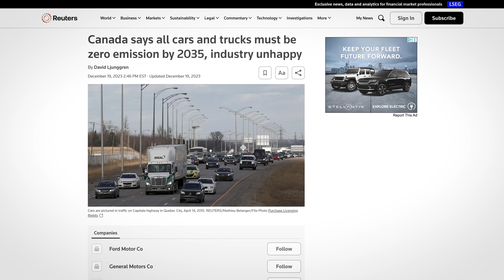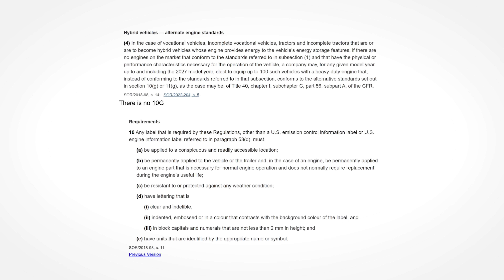Government Red Tape Is Blocking Our Plug-In Hybrid Trucks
We set out to build Hybrid Semi Trucks in Canada, but our project has almost been shut down by Environment and Climate Change Canada. In this video, we dive into why the current emissions regulations make it almost impossible to develop and launch Hybrid Electric Trucks, despite their clear benefits in using less fuel and producing fewer emissions.

We’ll break down:
* The generator classification issue.
* How there’s little to no legislation for on-road hybrids.
* What these challenges mean for small manufacturers who want to innovate in sustainable transportation.

There’s a huge opportunity for Canada to become a global leader in this sector; creating jobs, attracting investment, and reducing emissions in a key industry. This approach aligns perfectly with Mark Carney’s call to cut unnecessary red tape, diversify our economy beyond the US (especially as American standards are being weakened), and build a stronger Canadian economy.

We want to work with regulators, industry leaders, and innovators to move this forward. Will they work with us?

00:00 – Why Canada Blocked Our Hybrid Truck
00:53 – How Our Plug-In Hybrid System Works
01:25 – No Emissions Path for Hybrid Semis
02:53 – Forced to Use Diesel Engines
04:51 – Frustration with Emissions Department
06:16 – Possible Government Exemptions
06:55 – Moving Forward with Mechanical Builds
07:52 – Final Thoughts on EV Policy